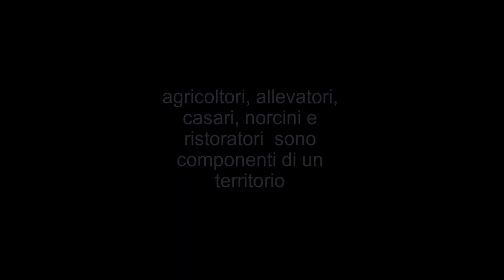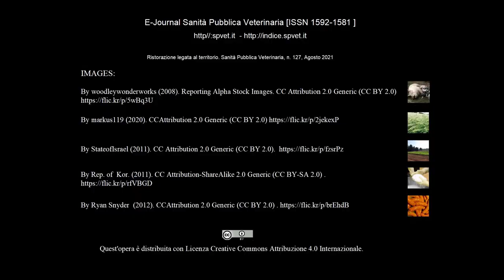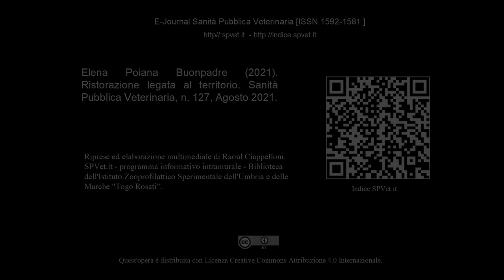Elena Poiana Buonpadre: la ristorazione in Umbria legata all'agricoltura del territorio.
L'attività di ristorazione deve essere lagata al contesto produttivo locale. In alcuni casi, come questo, si premura di coltivare una parte dei prodotti che fornisce ai clienti, instaurando rapporti di collaborazione con le aziende agrarie e zootecniche limitrofe. Nasce così un Sistema che può farsi carico della sommministrazione e distribuzione degli alimenti a chilometro zero.